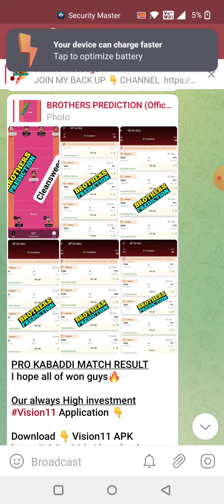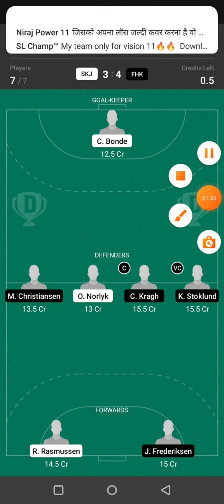SKJ vs FHK HANDBALL DREAM11 TEAM PREDICTION